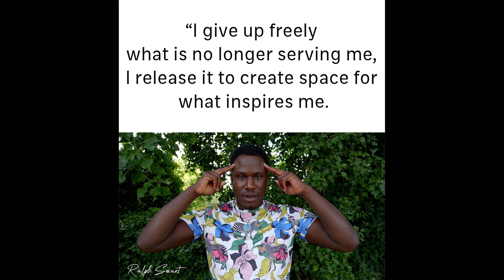"They want Your Mind and Soul" | Ralph Smart